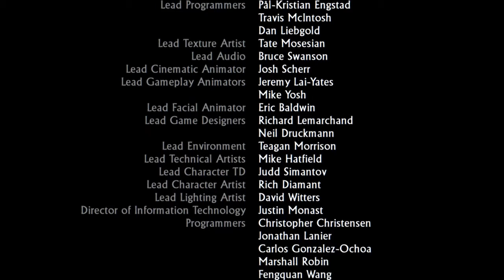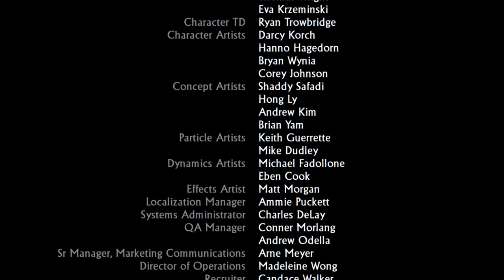Uncharted 2: Among Thieves PS4 Gameplay Part 9 (Ending + Final Boss) (NBGB)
THANK YOU for clicking this video. Welcome for being in our channel (NBGB). Creators VICTOR and ERIC. We usually UPLOAD 1 to 3 videos a day from 12pm to 5pm and 10pm plus sometimes we livestream on any day randomly. THANK YOU guys if you did. That’s it Enjoy!